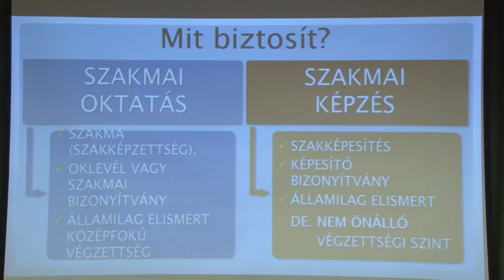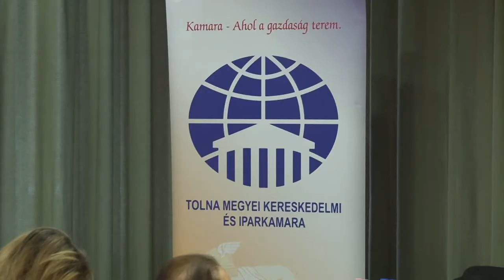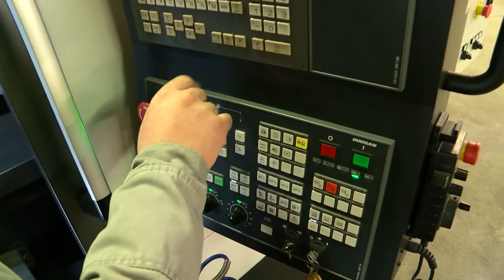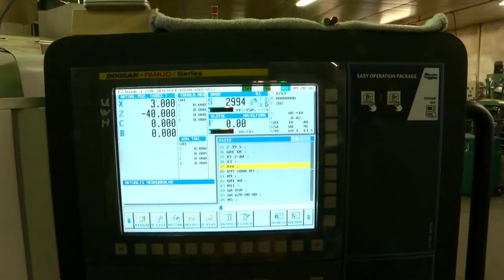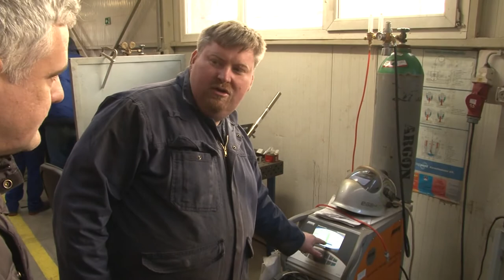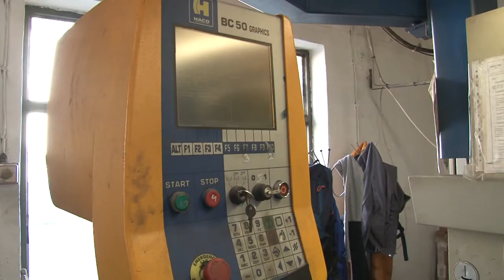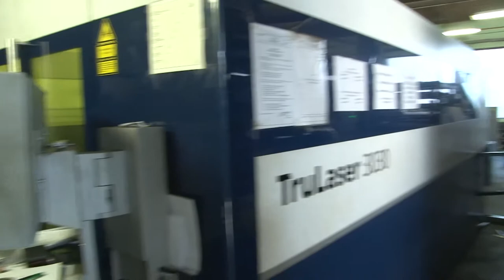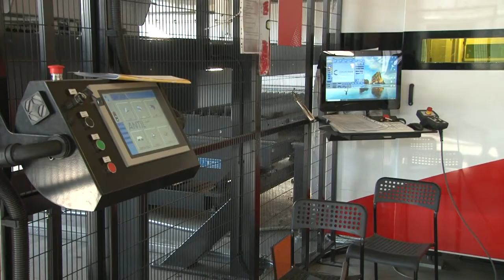Hozam gazdasági magazin 20200116